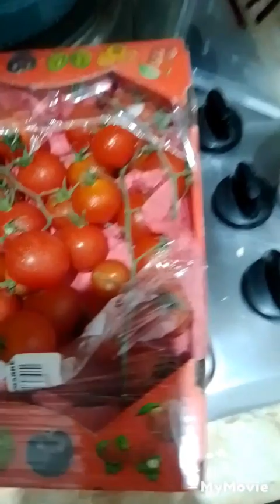making salata of my madam 😊